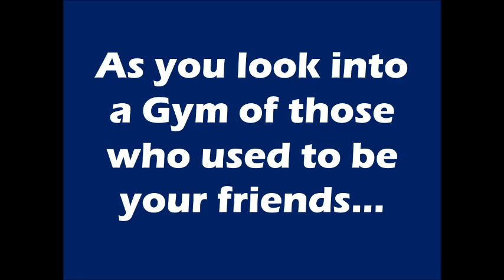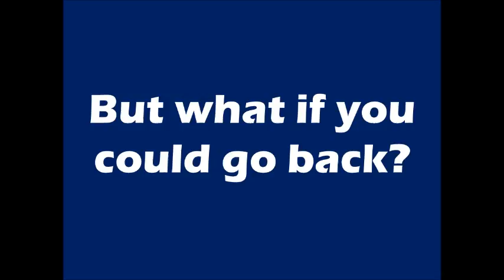LHS Renaissance House Video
This video was produced and edited by LHS SADD and Leadership Academy working collaboratively. It is produced with the goal of showing the consequences of making negative vs. positive choices which could impact the rest of your life.